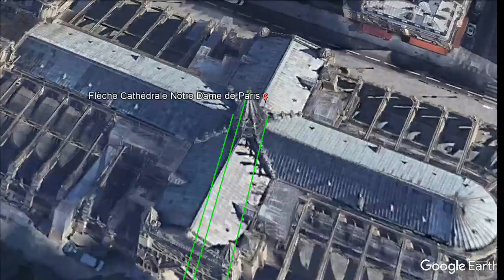Alineación de las catedrales de Notre Dame de París y Santa María de Valencia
Alineación del Cimborrio de la Catedral de Valencia, La Cúpula de la Basílica de la Virgen de los Desamparados de Valencia, La Cúpula del camarín de la Virgen, La Cúpula del Monasterio de San Miguel de los Reyes de Valencia, La Cúpula del Campanario de la iglesia de Saint-Étienne-du-Mont de Paris, La Aguja de la Catedral de Notre Dame de París.
Alineació del Cimbori de la Catedral de València, La Cúpula de la Basílica de la Mare de Deu dels Desemparats de València, La Cúpula de el Camarin de la Verge, La Cúpula de el Monestir de Sant Miquel dels Reis de València, La Cúpula de el Campanar de l'església de Saint-Étienne-du-Mont de Paris, l'Agulla de la Catedral de Notre Dame de París